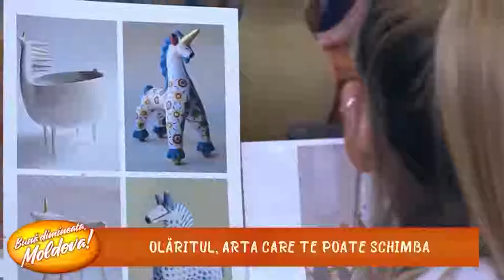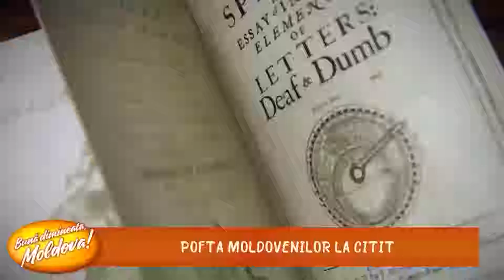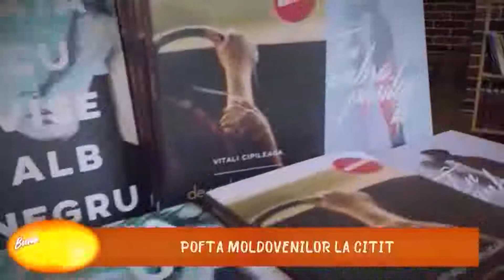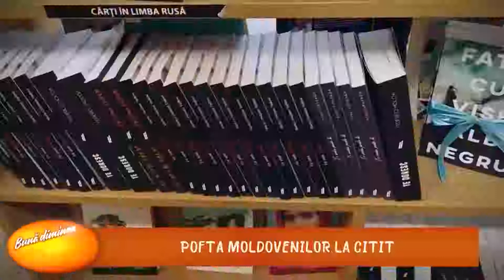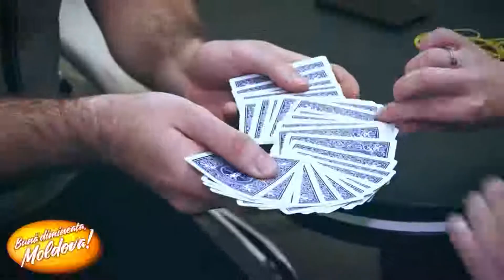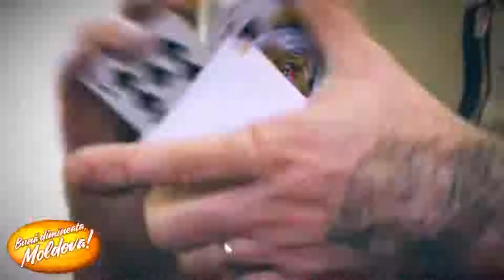BUNĂ DIMINEAȚA, MOLDOVA! 2018-12-28